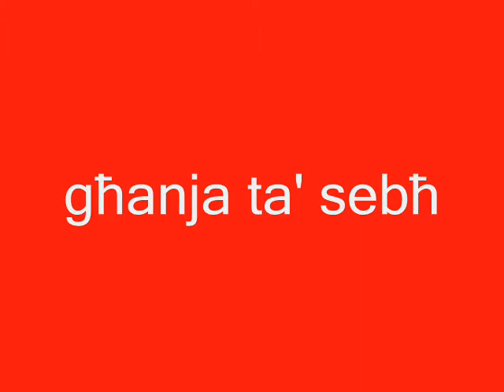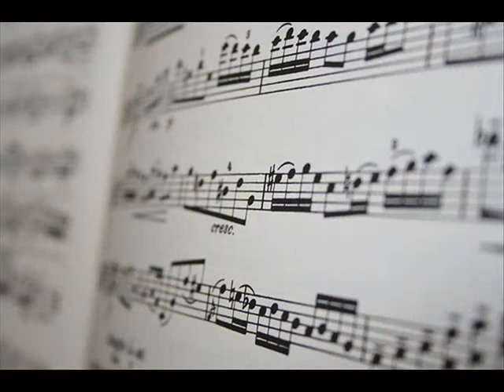MUŻIKA MILL-BANDA SAN GEJTANU - GĦANJA TA' SEBĦ - Ray Sciberras/Anselm Sciberras